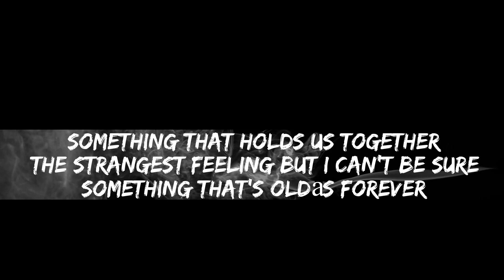The Strangest Feeling V5